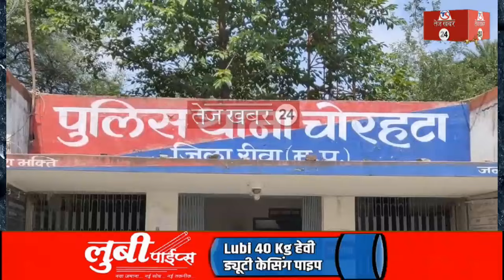रीवा, नाबालिग भतीजे नें चाची से किये रे*प ! घर में अकेली चाची को बंधक बना भतीजे नें दिया वारदात...